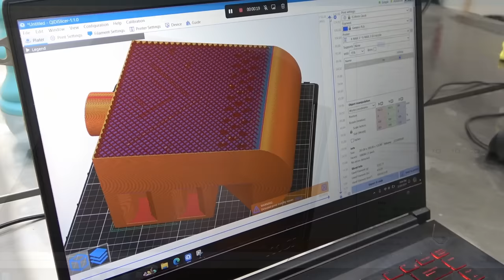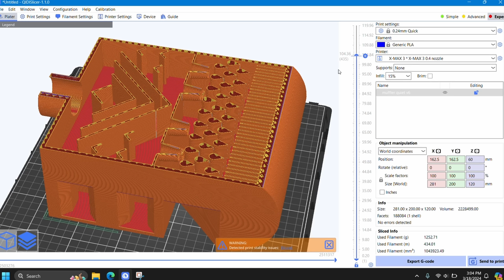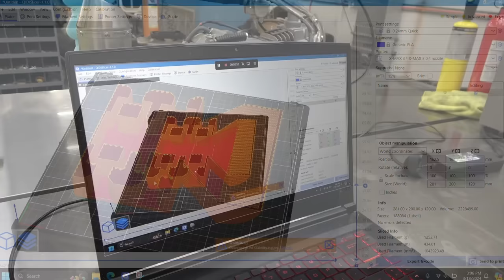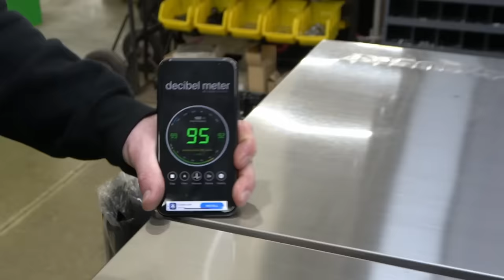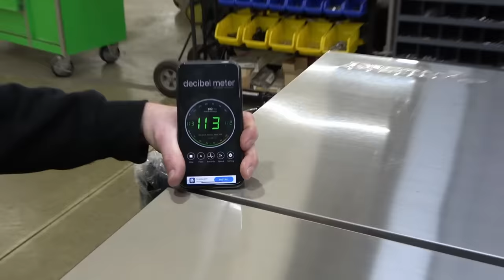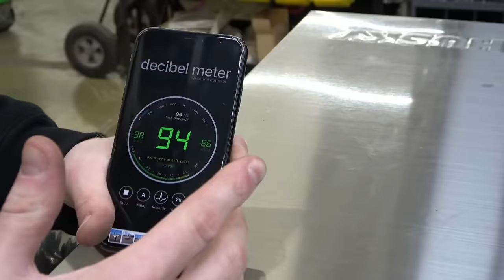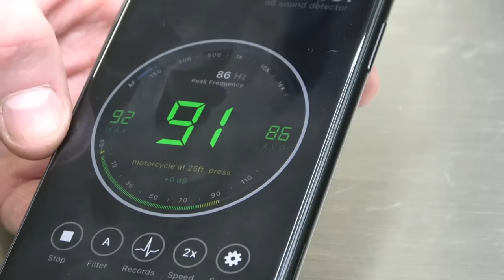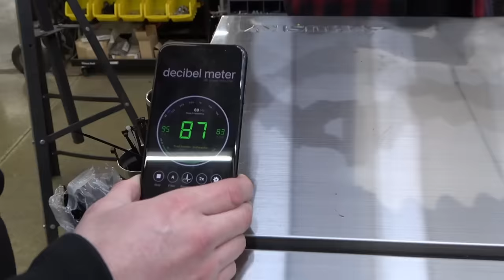World's WORST Muffler Test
Steve designed and 3D printed some wacky mufflers. We put them to the test!

Buy your SXS parts here: sxsblogparts.com